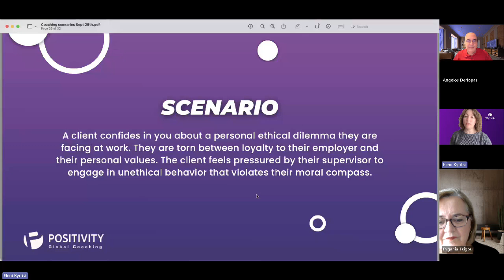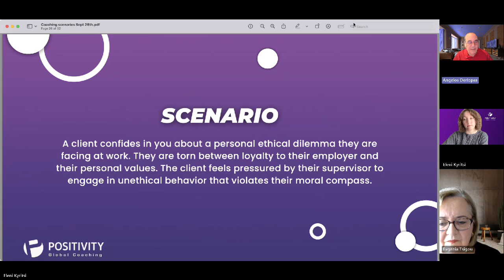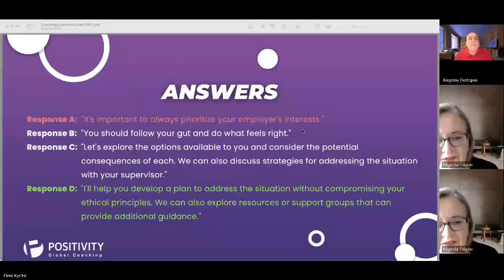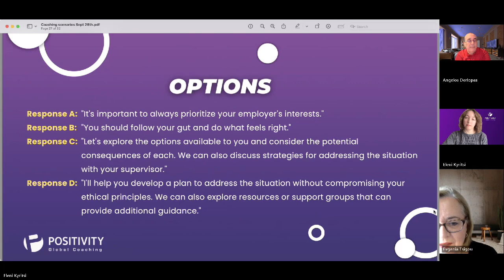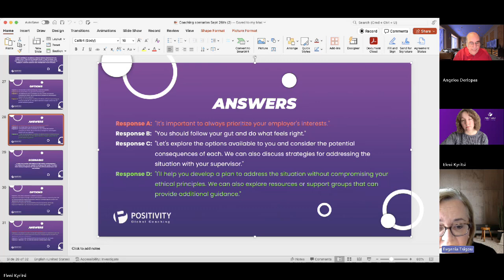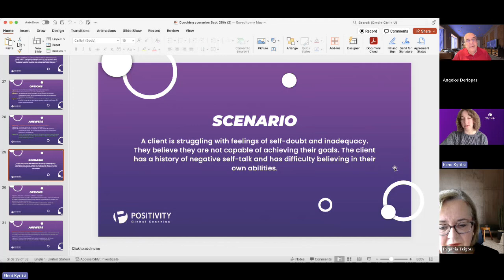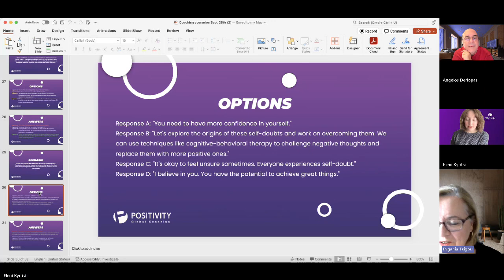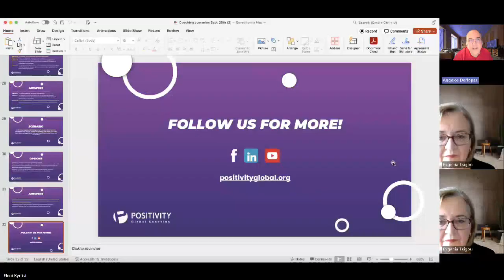Episode 7: Coaching Scenarios (Best & Worst) - Preparing You for Your ICF Credentialing Digital Exam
In this episode, we uncover common coaching mistakes you should avoid at all costs. Whether you're an ICF certified coach or just starting out, these tips will help you elevate your coaching practice.

In this video series, we dive deep into real-life coaching scenarios to help you develop the skills and mindset needed to become an ICF Professional Certified Coach (PCC). Join us as we analyze different coaching approaches and provide expert guidance.

Take the guesswork out of your preparation and give yourself the best chance to succeed! Visit positivityglobal.org to sign up for the PCC Mock Test and start your journey to becoming an ICF-certified coach.